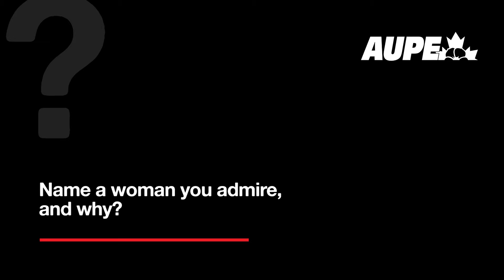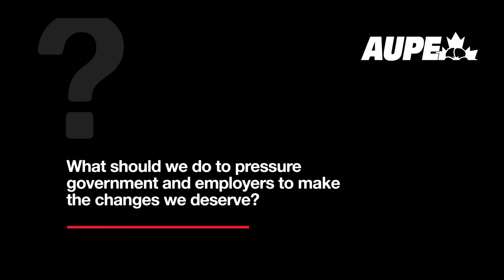International Women's Day 2022 - Alicia Salon, Local 056